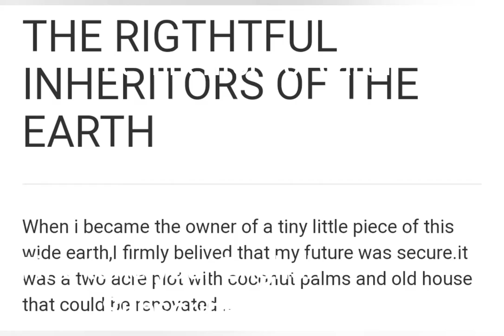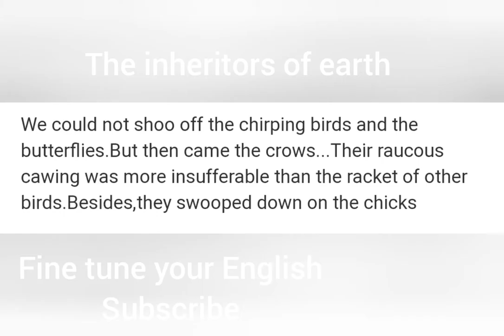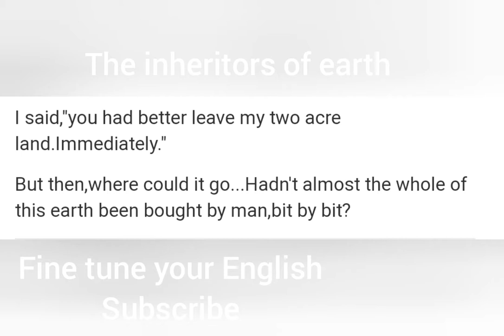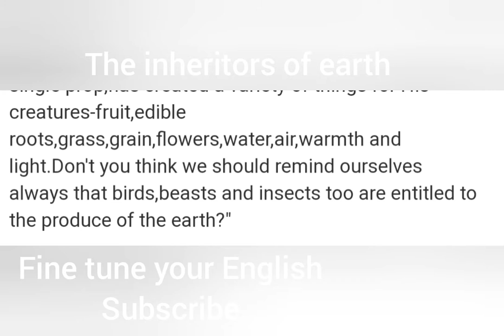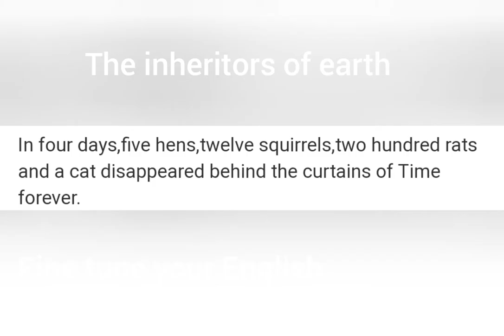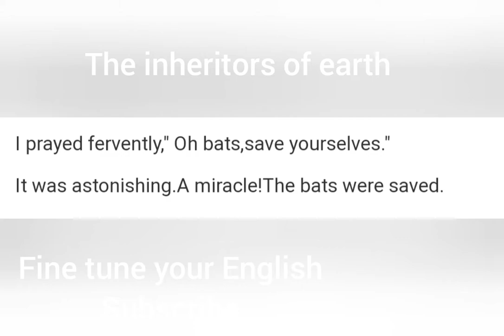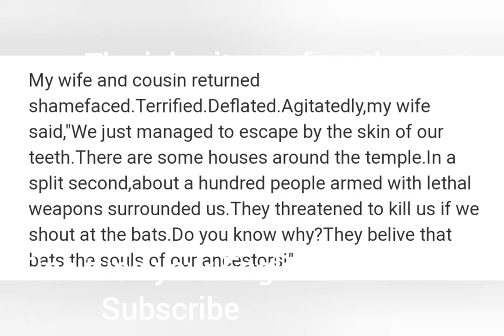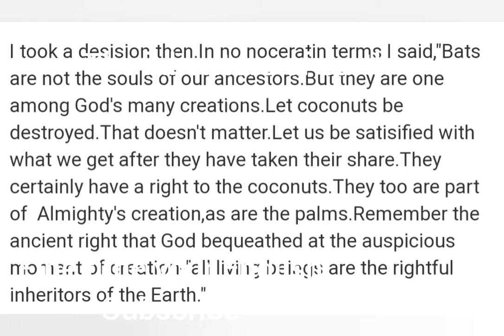The inheritors of earth paragraph summary 4th part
The inheritors of earth paragraph summary 4th part by vaikom muhammed Basheer